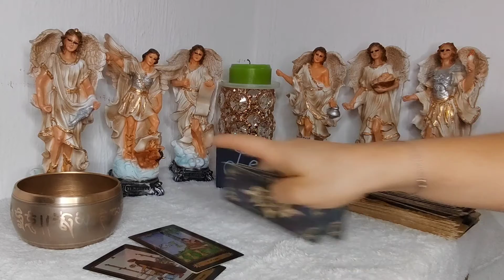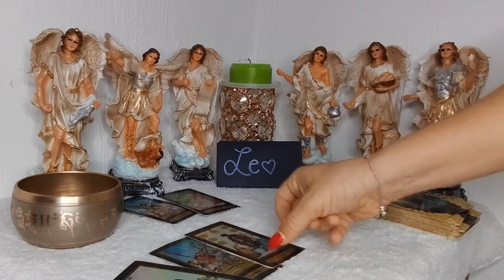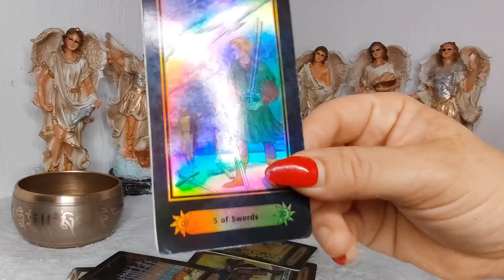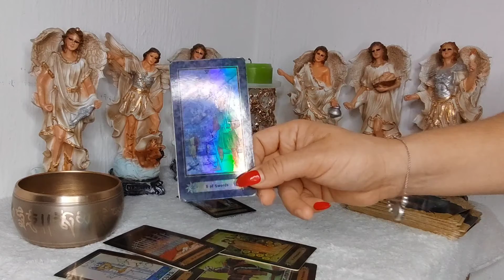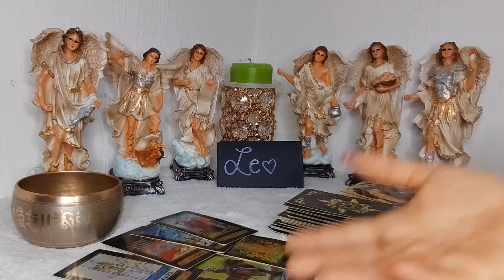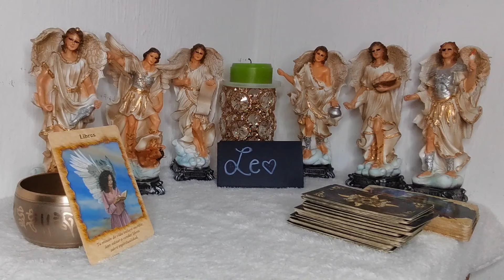LEO🎀🌅WOW VUELVES A BRILLAR, TE EXPLICO POR Q 😎🍀🥳MENSAJE ANGELICAL 😇